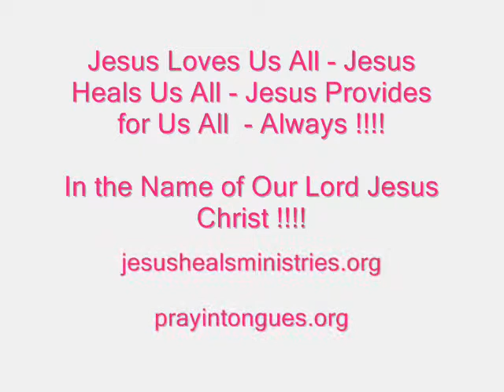Our Faith in Our Lord Jesus Christ !!!! - Word for the Day !!!! - Sunday 22nd July 2012 !!!!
Praying in Tongues in the Holy Spirit in Jesus' Name !

Verses for Today - Acts 16: 31 Romans 10: 17 and Galatians 5: 6 !

Jesus Loves U For Ever ! In Jesus' Name - Amen !